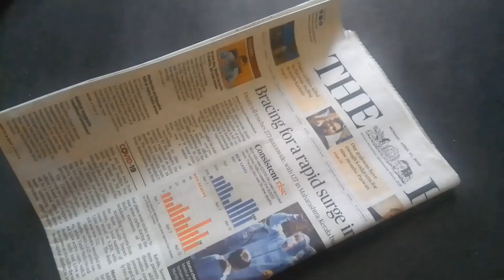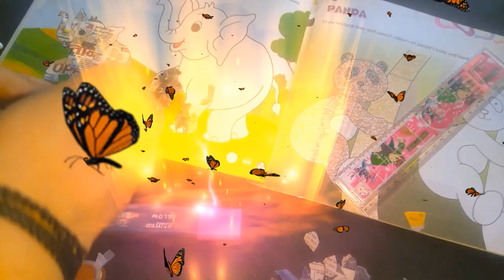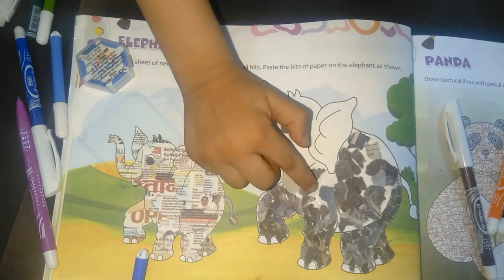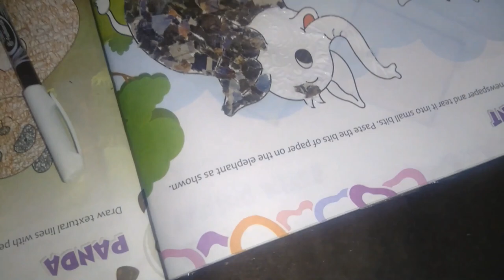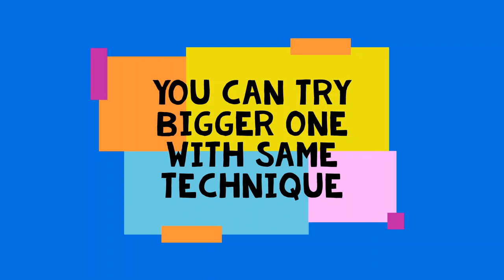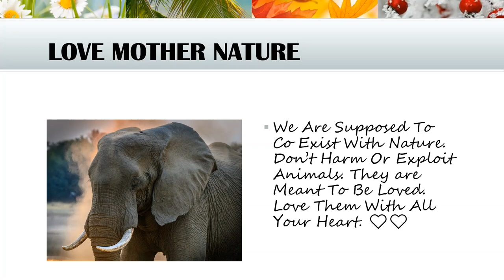Collage Painting - Painting an elephant